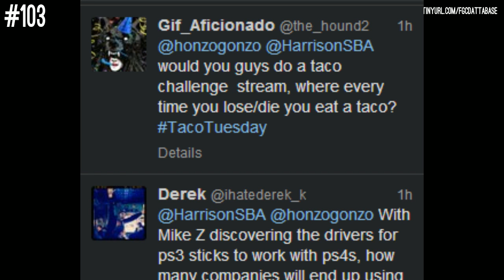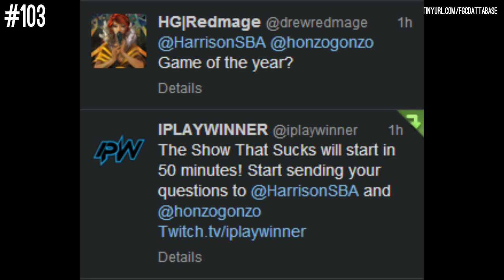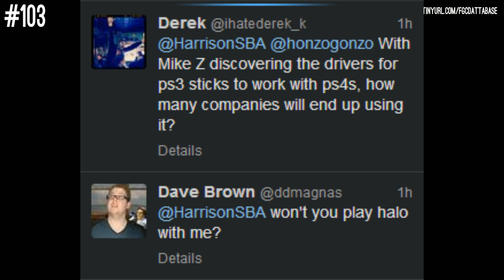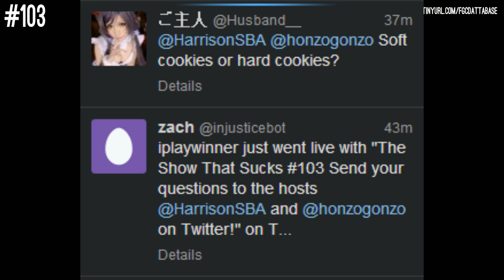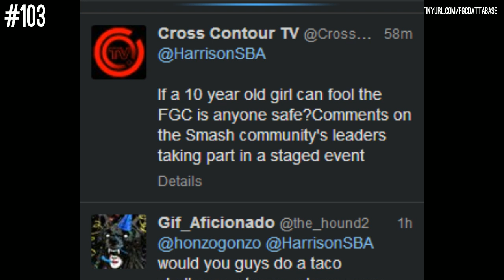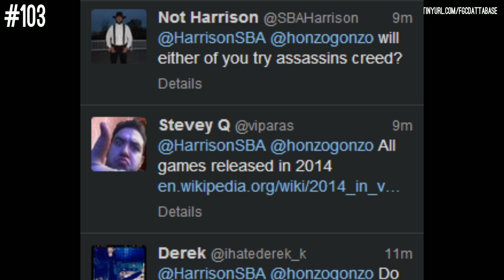The Show That Sucks #103 Escape From Los Angeles - With Harrison and Honzo Gonzo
Honzos driving skills on blast

Canada Cup 2014
Levelup bouncing
Random honzo stuff

Blowing up the FGC one week at a time, The Show That Sucks is a weekly Podcast with Harrison, the  streamer of IPLAYWINNER, and Honzo Gonzo, the worst person on the internet.